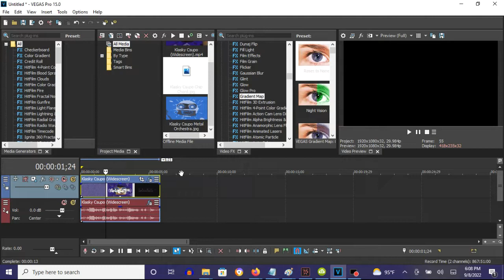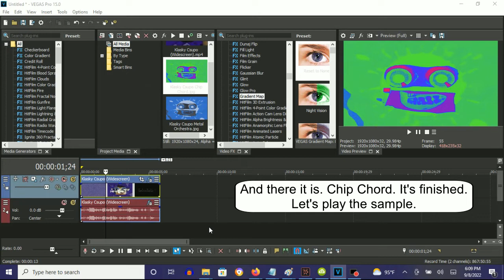How To Make Chip Chord On Vegas Pro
Names:

Chip Chorded
Chip Chord

How To Make Chip Chorded:

(VideoFX)

1st: Gradient Map - Chip Chord

0; R:  90, G:  240, B:  50, A: 255
1; R:  50, G:   64, B: 255, A: 255
2; R: 255, G:    0, B:  64, A: 255

(AudioFX)

1st: IL Vocodex - Chip Chord

Step 2 of 2:

Keyboard Preset: Chip

Effect by Don't Report Me At VKTOT

(NEW EFFECT) Klasky Csupo in Chip Chorded